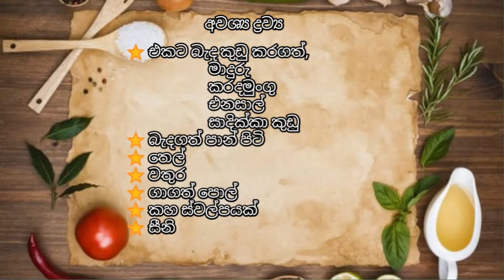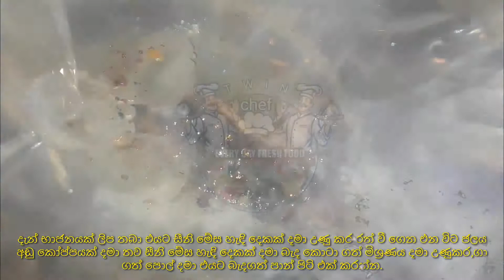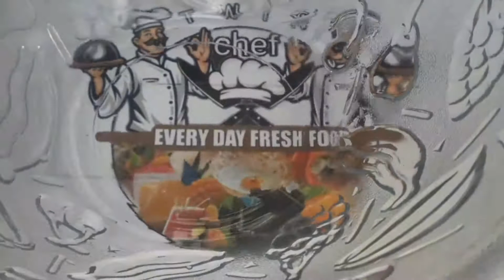නාරං කැවුම්-අවුරුද්දට නාරං කැව්ම් සාදා ගමු.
රසවත් නාරං කැවුම් හදා ගමු.
⭐ එකට බැද කුඩු කරගත්,
                       මාදුරු
                       කරදමුංගු
                       එනසාල්
                       සාදික්කා කුඩු
⭐ බැදගත් පාන් පිටි
⭐ තෙල්
⭐ වතුර
⭐ ගාගත් පොල්
⭐ කහ ස්වල්පයක්
⭐ සීනි